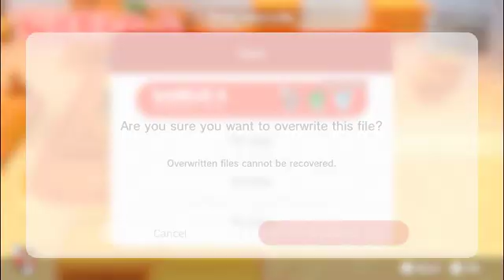On to World 3!!| Super Mario 3D World -Part 3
We are going into World 3 and I tried Luigi and I didn't like him. So I changed to Mario.